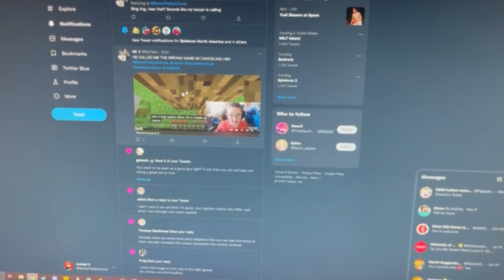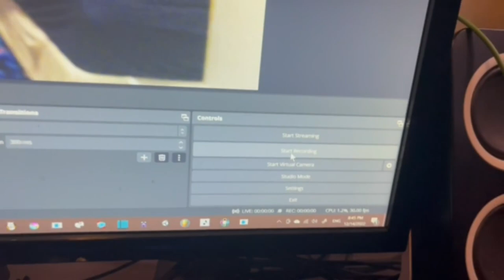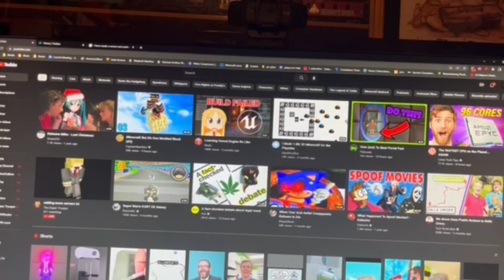I'm sorry.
I have made a huge mistake,